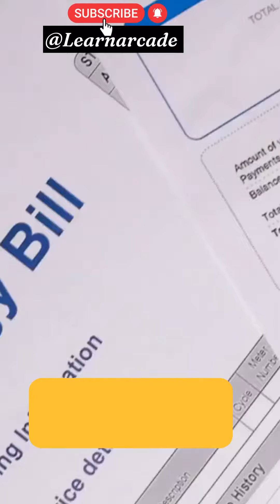Money-Saving Hacks for a Tight Budget 😲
Are you tired of living paycheck to paycheck and struggling to make ends meet? Look no further, because our channel is here to help you live the life you want without breaking the bank. Our videos are filled with catchy, content-driven advice that's both entertaining and practical. We'll teach you how to save money on groceries, travel, home repairs, and more. You'll also discover helpful tips for budgeting, cutting expenses, and maximizing your savings.